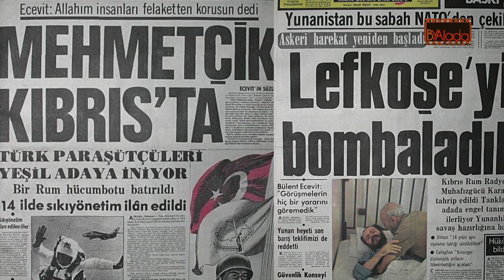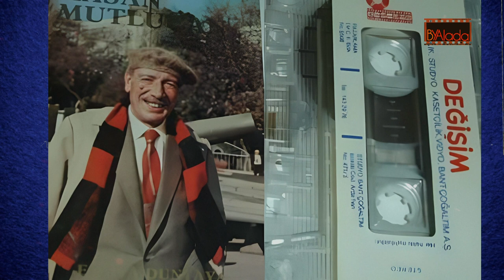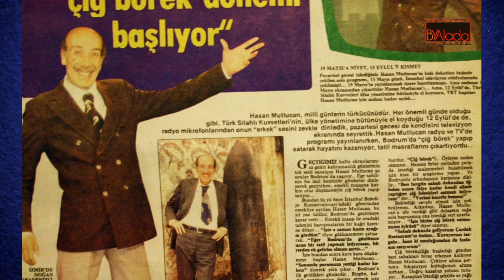HASAN MUTLUCAN; Darbe Sabahları Türküleri İzinsiz Kullanılan Türkücü.DARBECİ SANILDI DİYE ÜZGÜN ÖLDÜ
hasanmutlucan yinedeşahlanır 12eylül Eski kuşaklar Hasan Mutlucan'ı darbe günlerinde TRT'den yankılanan kahramanlık türküleriyle tanıdı... Demokrat ve militarizm karşıtı olmasına rağmen yıllarca çoğu kişi darbecilere destek olduğunu zannetti ve bu nedenle küskün ve kırgın öldü... Son isteği yeni kuşakların gerçeği bilmesiydi... Bu çalışmamızda bir nebze de olsa, işte o vasiyetini yerine getirmek istedik...